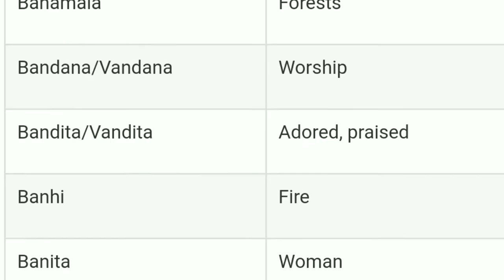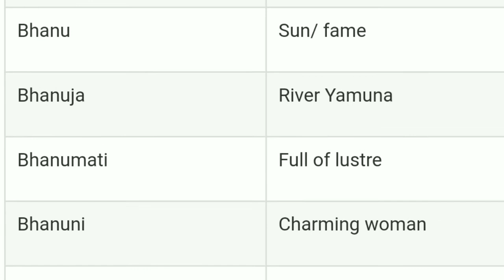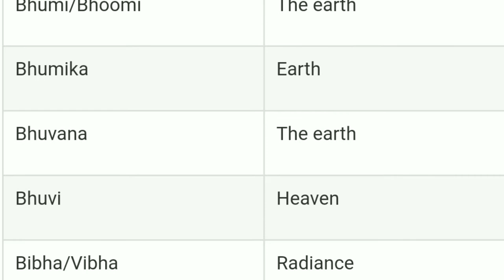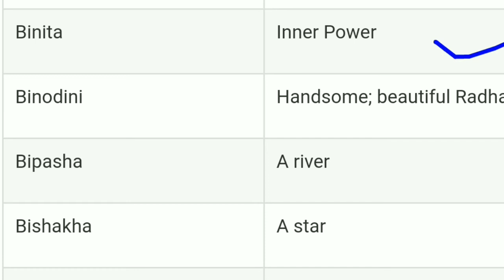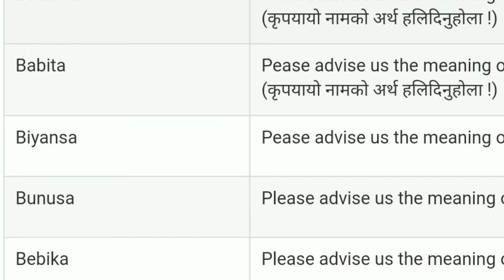B Letter Nepali Girl Name | नेपाली केटीको नाम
Video Title : B Letter Nepali Girl Name
Editor : Joy Reignz
Record and Voice : Joy Reignz